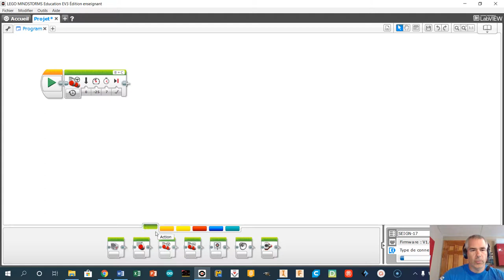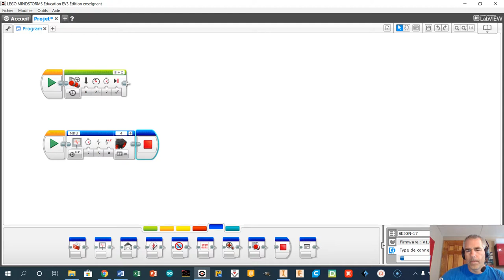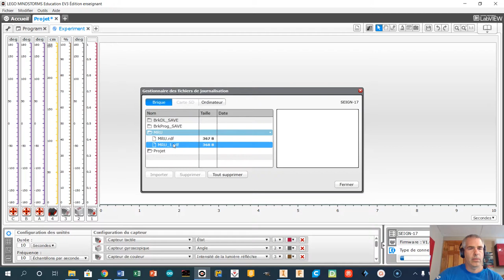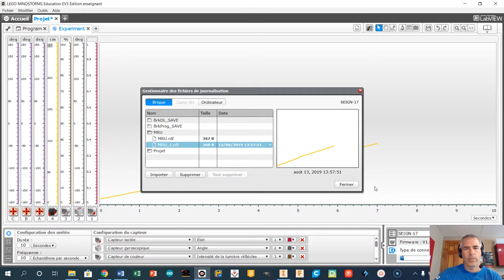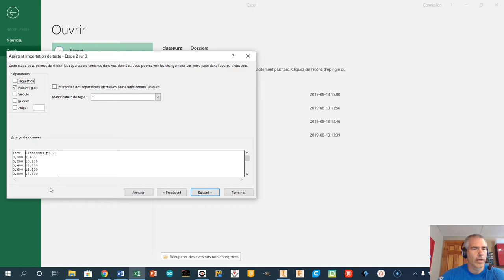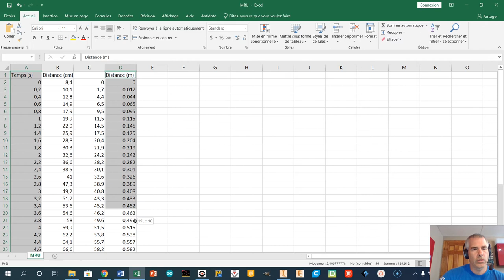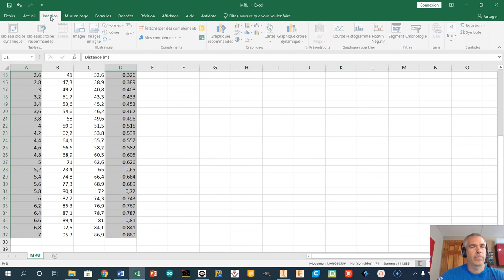Journalisation de données MRU